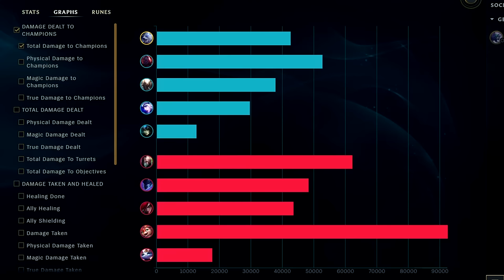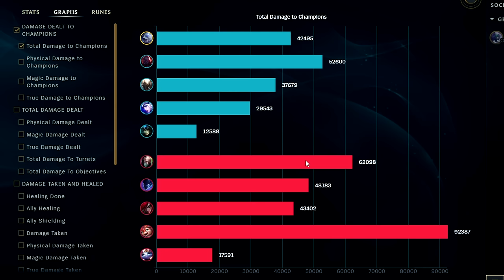VOLIBEAR IS BACK! (Best Build/Runes) Volibear Jungle Beginners Guide - Season 14 League of Legends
VOLIBEAR IS BACK! Currently the #1 Jungler Especially for beginners (Best Build/Runes) Volibear Jungle Beginners Guide
League of Legends Season 14 Volibear Gameplay Guide